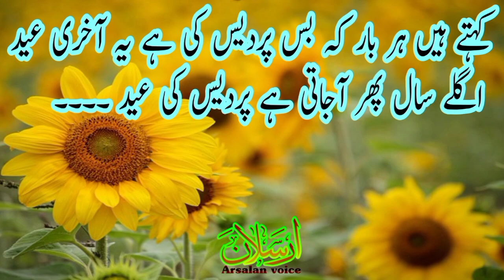Top Poetry | Best Urdu Poetry | کیا سنائیں کس حال میں آتی ہے پردیس کی عید